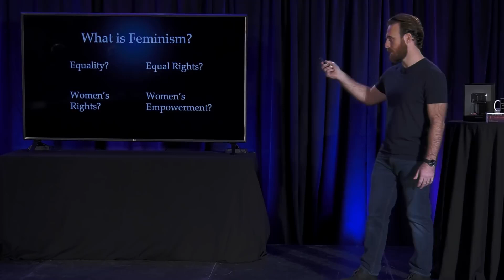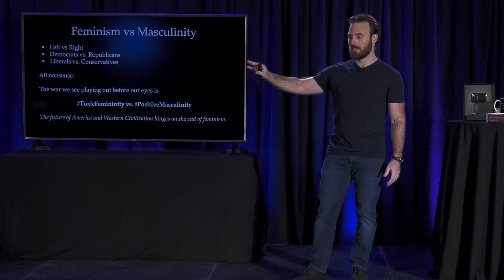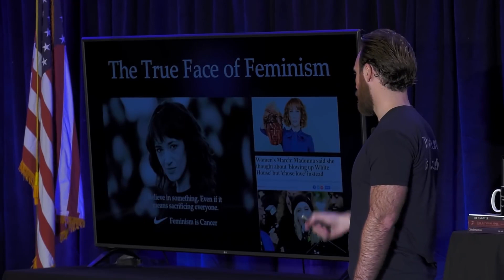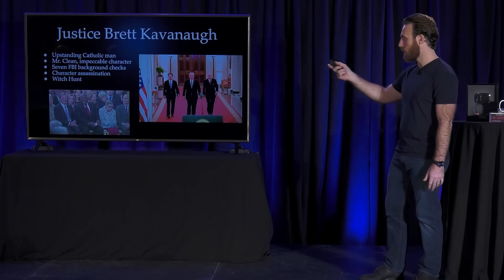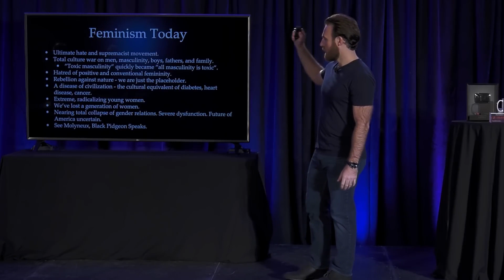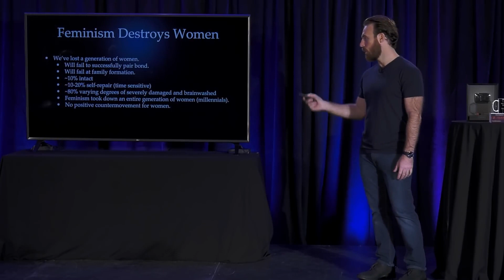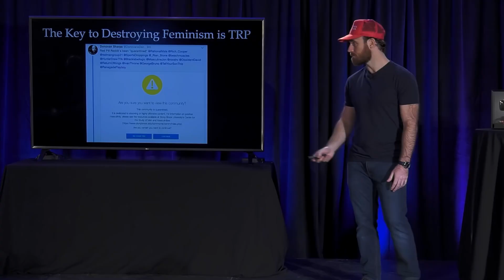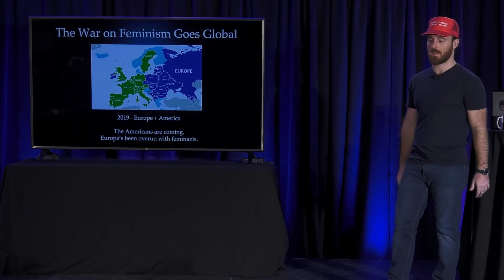The Future is Still Masculine | Anthony Dream Johnson | Full 21CON Speech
Founder and CEO of @21s Anthony Dream Johnson delivers his keynote address to the manosphere at The 21 Convention 2018 of Orlando Florida. His mission to "Make Women Great Again" is revealed to the public for the first time ever.

About the video:
In this video, Anthony Dream Johnson delivers his keynote presentation “The Future is Still Masculine” at The 21 Convention 2018 of Orlando, Florida. You will learn more about how 21 Studios is creating positive media for men and abolishing the feminist establishment.

In this video you will also learn:

- Why male/female relationships are the cornerstone and bedrock of human life
- How we can make women great again
- The key to destroying feminism